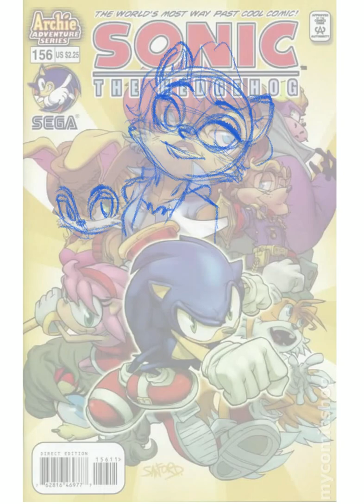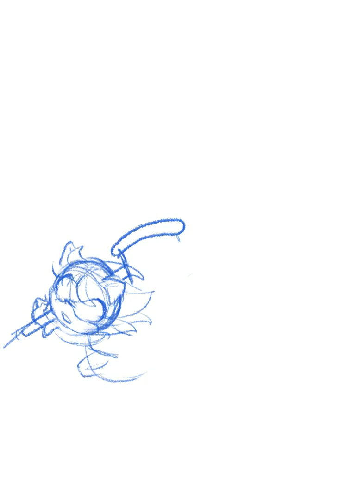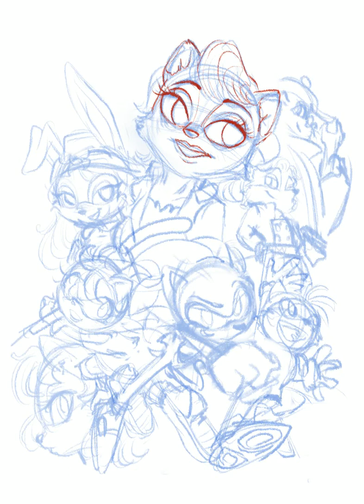Sonic archie comic cover redraw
So a friend of mine showed me this cover for the Archie comic and we started discussing more. the art on some of these pages is worth a thousand words but im gonna keep it neutral here. Thought I'd try my hand at redrawing this page a year or so ago. Its been a while since i drew this and am just now uploading it in video format- but that's besides the point. had fun with this, its not perfect but it was a good exercise.